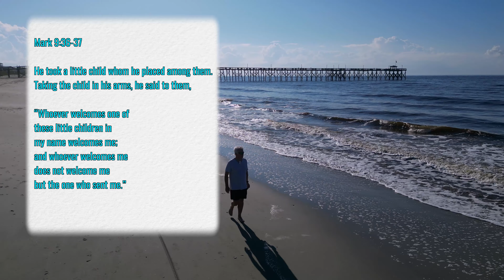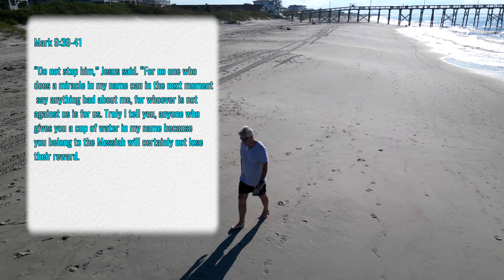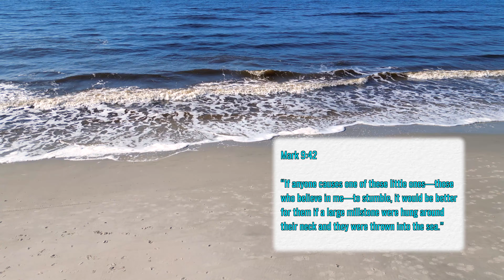Is Competitive Christianity a Thing?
West of the Oak Island Pier on Yaupon Beach we consider a lesson taught by Jesus that disciples then and now struggle to accept.

Lectionary: 19th Sunday After Pentecost
Scripture: Mark 9:35-50
Instruments: Ovation Koa CK047, Alvarez Artist

00:00-Introduction
 01:36-Meditation
09:14-Scenery and Song
11:15-Closing thought